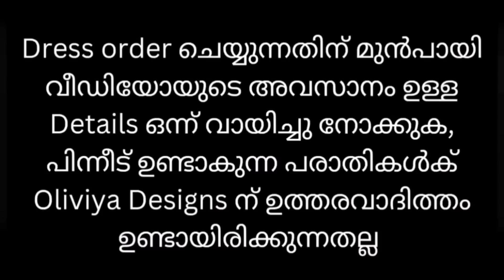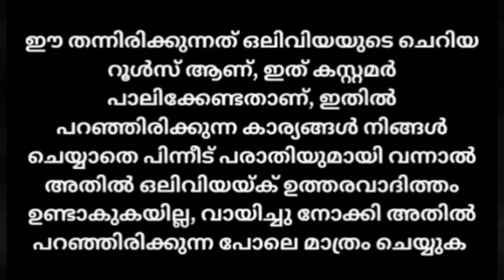"399 രൂപയിൽ തുടങ്ങുന്ന Kurtis 🥰"